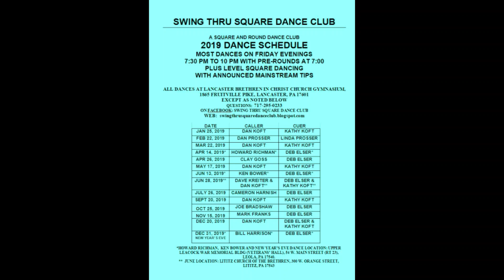2019 SWING THRU DANCE SCHEDULE